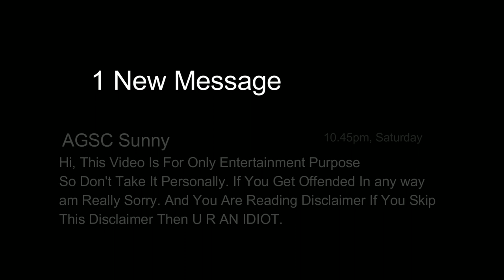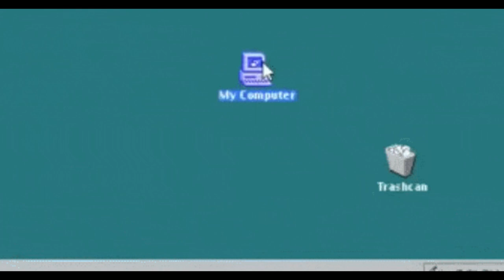Trust Issues // EP 11 // Pokémon Sword // Gameplay In Telugu